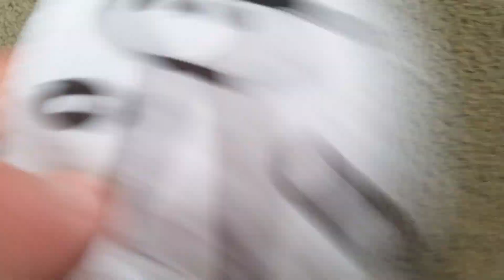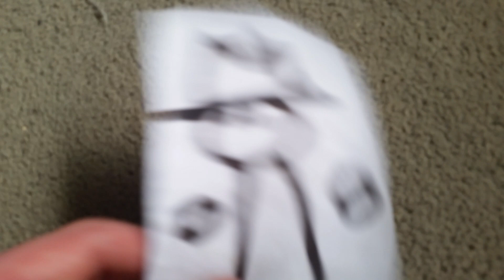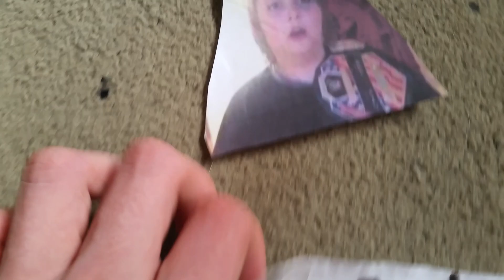Zero punctuation's rant about the barbershop